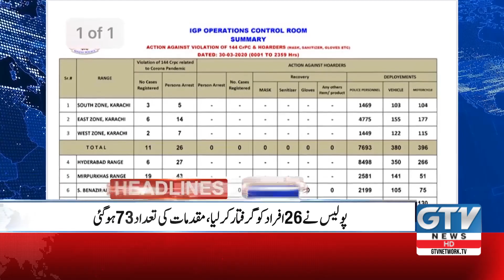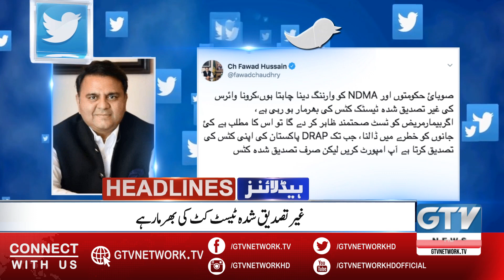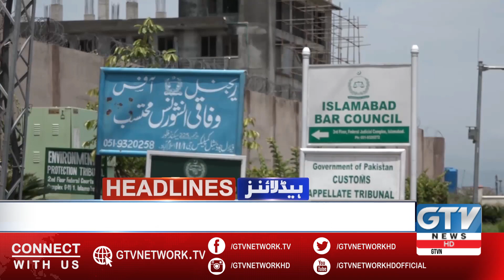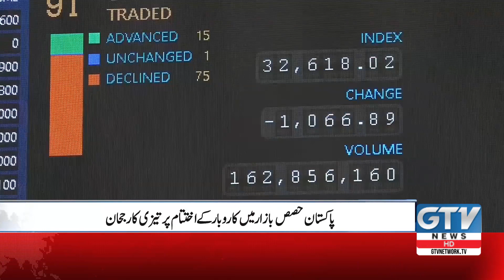Lock-down Kab Khatam Hoga ? | 9PM News Headlines, 31st March 2020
Lock-down Kab Khatam Hoga ? | 9PM News Headlines, 31st March 2020 | GTV Network HD | Pakistan News Headlines